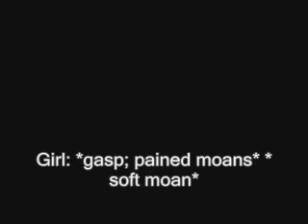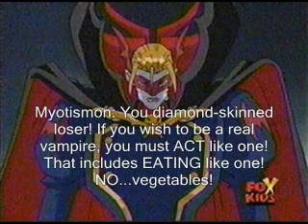HMV: Eggs (Blood - Myotismon and Edward Cullen)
PLEASE READ FIRST: My first Halloween video. Myotismon attempts to teach Edward Cullen how to be a real vampire. But Edward, being the dorky loser that he is, just doesn't seem to get it.

NOTE: If you can, please send this to CorvusKorax17, and tell him that if it's gothic vids he wants from me, here's a first, and that I have more coming.